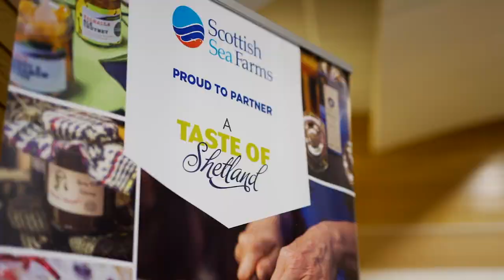Welcome to.... A Taste of Shetland!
Shetland is widely recognised as one of the most beautiful island groups in the world. At the very edge of the UK, it is just 400 miles south of the Arctic Circle - as far north as St. Petersburg, Russia, or Anchorage, Alaska. It’s unique location makes for a very special food and drink offering.

A Taste of Shetland proudly promotes Shetland’s wonderful produce to the world. Our members are honoured to represent Shetland - its heritage, its identity, its independent spirit.

Shetland has a fresh unspoilt environment which is largely unequalled in the UK and our members are driven by this unique provenance. We are extremely proud to work together to bring Shetland’s wonderful produce to the widest possible audience and, with that, grow production profile and profitability for this, and future generations.

Whether you’re an established business or a community group involved in food and drink, a brand new micro business or someone who is simply passionate about Shetland produce, we have a membership package to offer. Membership packages are annual and run on the calendar year. If you are an existing member you can renew anytime in January.